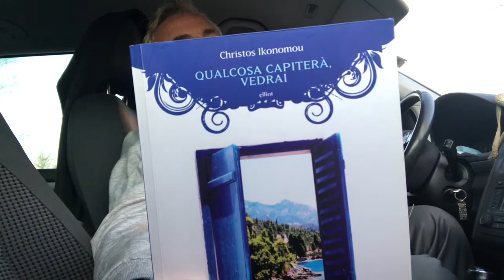Christos Ikonomou - qualcosa capiterà, vedrai.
Recensione del bel libro sugli aspetti umani della crisi greca